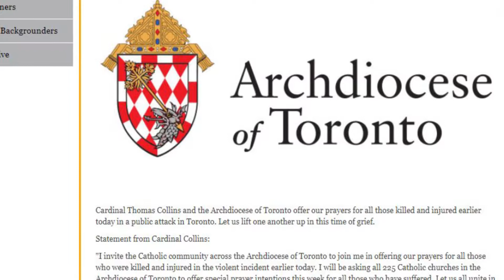Il genocidio armeno - Prospettive 24/04/2018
Nella puntata di oggi: le parole del Papa al Regina Coeli, l'anniversario del genocidio armeno, la strage di Toronto e l'apertura dei Musei Vaticani di notte.